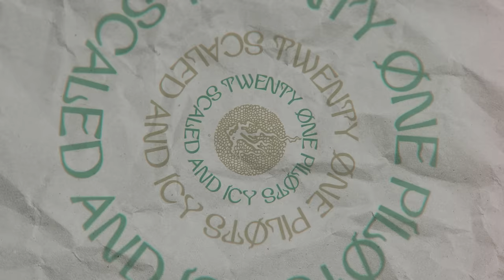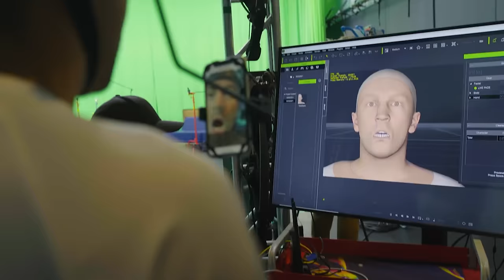THE SAI ERA - Most Iconic Moments || Twenty One Pilots Funny Compilation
So many great memories... which is your favorite?
These are, in my opinion, all the best moments from this era🔥

If you love what I do, you can further support me below!